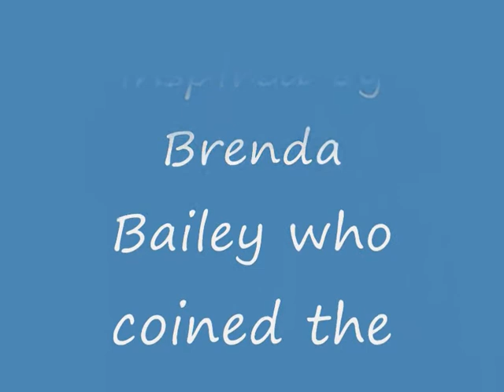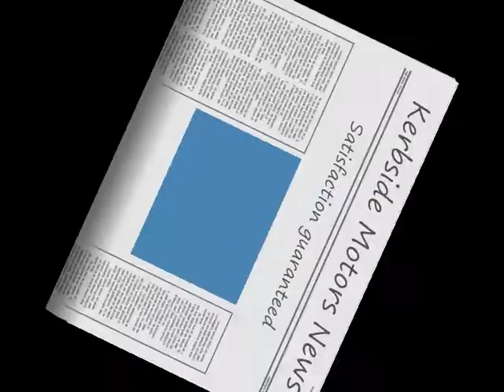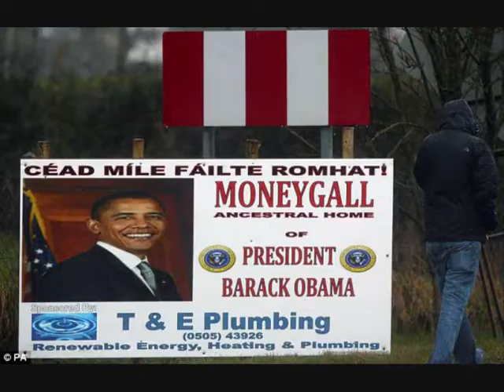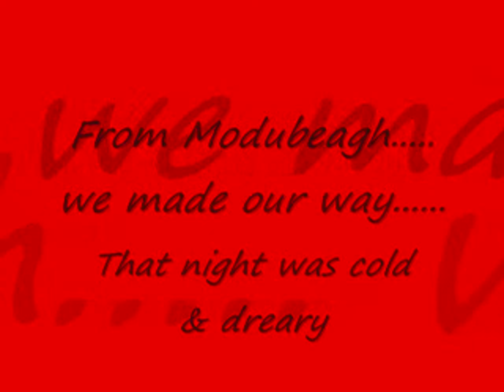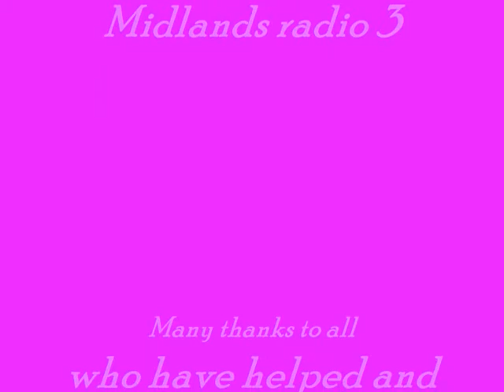The Ballad of Kerbside Motors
OUR FINAL TOTAL REACHED ALMOST €7,000 EURO. A PRESENTATION CHEQUE WAS MADE TO PROFESSOR ARNOLD HILL FROM BREAST CANCER IRELAND AT SHAUGHNESSYS PUB IN BALLINAKILL ON FRIDAY 5TH FEBRUARY. CONGRATULATIONS TO ALL WHO HELPED IN THE MAKING OF THIS SONG AND TO ALL WHO SUPPORTED THIS PROJECT. THE CREDIT UNION ACCOUNT IS STAYING OPEN FOR ANOTHER COUPLE OF MONTHS SO PEOPLE CAN STILL SUPPORT THIS WORTH CAUSE. WE WOULD LIKE TO THANK ALL AT CLIFFORDS PUB AND TO LOCAL BAND "NA FIANNA" WHO PROVIDED MUSIC ON THE NIGHT!!!

This song was inspired by the late Brenda Bailey who coined the phrase "Kerbside Motors", Brenda was a great friend of Richie Stones as with many others. John Dunne started penning the lyrics to this song five or six months ago. With the help of Paul Dwyer who owns MusicTime studios in Roscrea we set about recording the song. Since then we had a launch night up in Modubeagh and Cliffords in Ballinakill. We have gotten airplay with thanks on KCLR and Midlands Radio 3. The proceeds of the CD are going to Breast cancer. We are holding a night in Cliffords on 20th November 2009 , there will be music by local group "NA FIANNA" and we hope to have a few giveaways but eitherway we'll have the craic. looking forward to seeing you there, yours The Pzizer Rizers